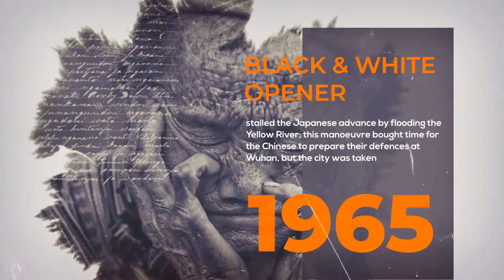History Style Slideshow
FULL HD Resolution FREE Font Link Included You can customize slide to your faver Modern Arrangment Slideshow Drag & Drop Photos 100% AE project. Don’t need any therdparty plugins Works with After Effect CS6 and above 11 Photo or Video 1 Intro and 1 end frame can place and also 36 text and 1 intro (Photo and Video not included) Easy to use even for a begginer Don’t worry, Video Tutorial included